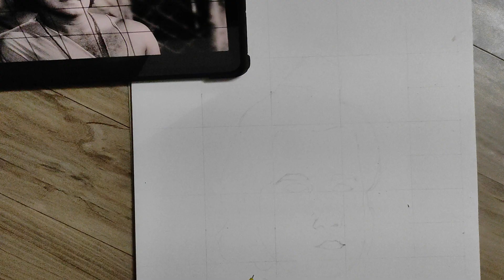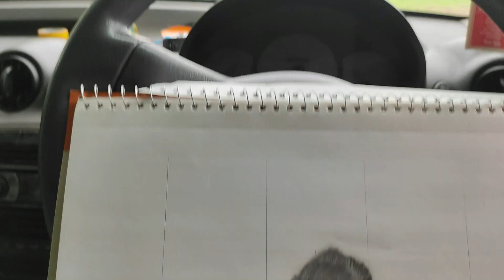जय श्री राम || Drawing Lord Shree Ram: A Step-by-Step Sketching Guide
"Welcome to our divine artistic journey as we delve into the ethereal world of Lord Shree Ram's grace. In this captivating video, we present a mesmerizing sketching tutorial where we bring to life the magnificence of Lord Shree Ram through the strokes of our pencil. Step by step, we guide you through the process of capturing the divine essence of Lord Shree Ram on paper.

Join us as we embark on a spiritual quest, channeling our artistic devotion to create an awe-inspiring representation of Lord Shree Ram's divine form. With each stroke, we pour our heart and soul into capturing the radiance and majesty that emanate from His persona.

This video serves as an artistic homage to the beloved deity, offering viewers a glimpse into the intricate process of sketching Lord Shree Ram. Whether you are an aspiring artist seeking inspiration or a devotee longing to witness His grace in a visual form, this video is a treat for your senses.

Witness the transformation of a blank canvas into a captivating portrait as we reveal the secrets behind our artistic techniques and share insights into the symbolism woven into every line and curve. Immerse yourself in the artistic journey and feel the divine energy that permeates throughout the creation process.

Indulge in the enchantment of divine artistry and experience the joy of bringing Lord Shree Ram's divine presence to life. Join us on this spiritual voyage as we celebrate the radiance and glory of Lord Shree Ram through the power of art."

Feel free to modify and personalize this description to align with your specific video and style